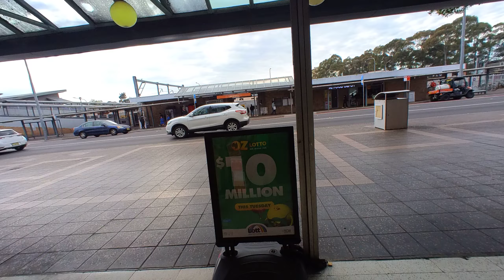🚶Walking to Cabramatta Station stay tuned for more